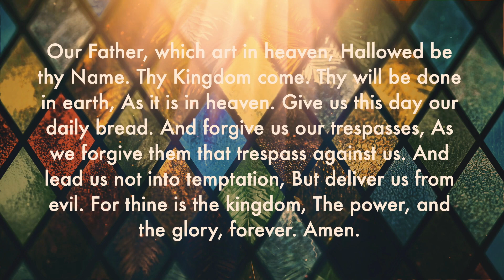HPU Wednesday Chapel Service - March 13, 2024 - Look Again Pt. 2